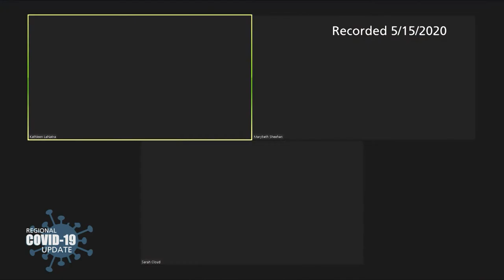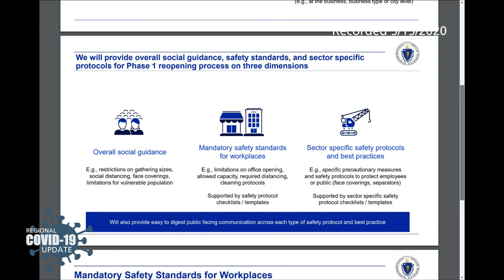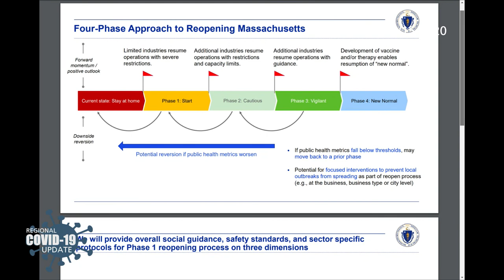Mental Health Amid the Pandemic hosted by Rep. Kathy LaNatra 5/15/20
State Rep. Kathy LaNatra hosts a forum on mental health during the COVID-19 pandemic, featuring mental health specialists.